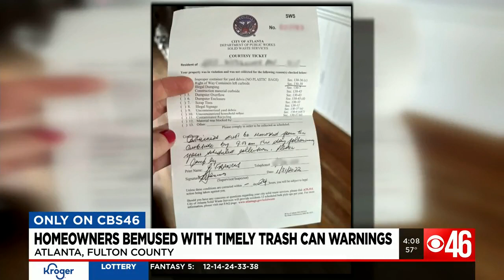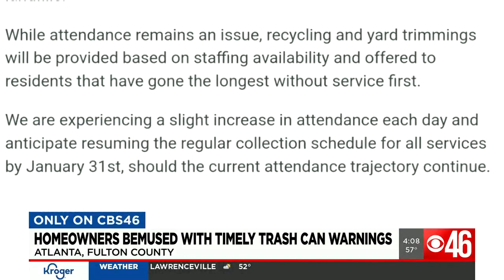Homeowners bemused with timely trash can warnings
Homeowners are concerned after receiving warnings about their trash cans being out on the curb for too long. MORE